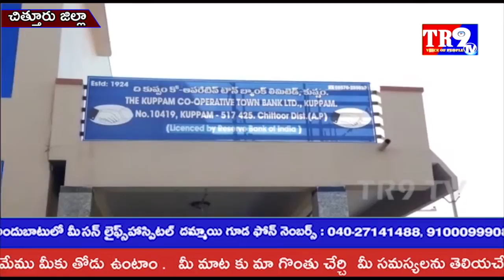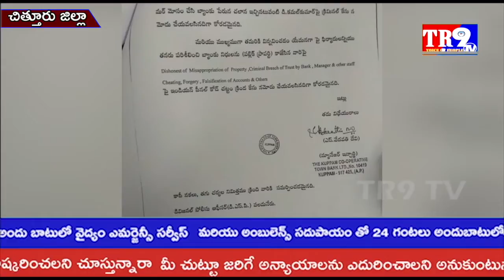తెలుగుదేశం ప్రభుత్వంలో అయంలో కుప్పం కో-అపరేటివ్ టౌన్ బ్యాంక్ లో అవకతవకలు||TR9 TV